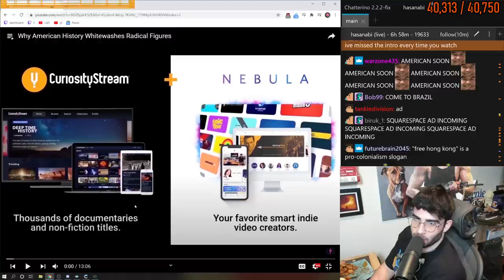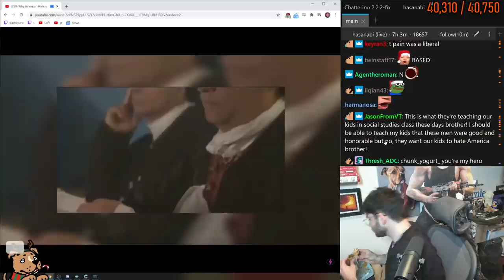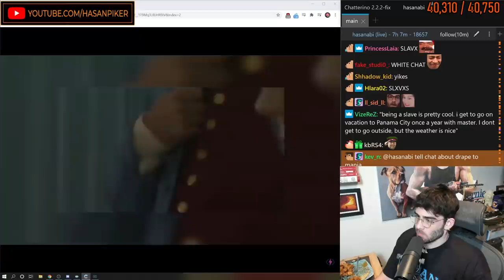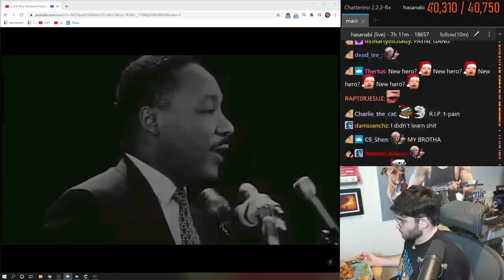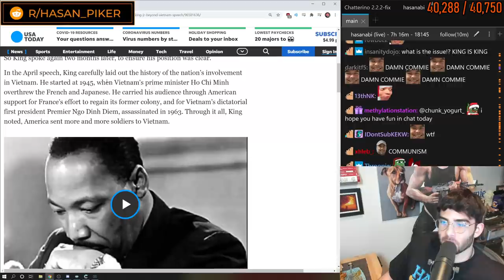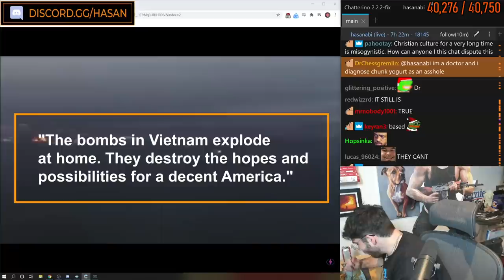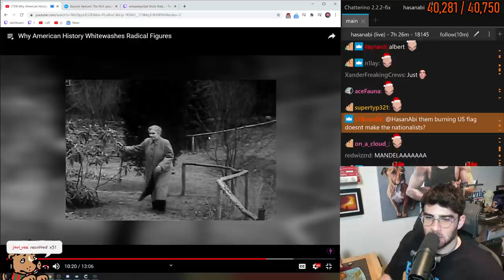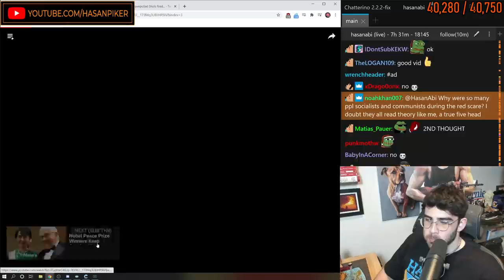HasanAbi reacts to Why American History Whitewashes Radical Figures [Mukbang]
HasanAbi reacts to Why American History Whitewashes Radical Figures by Second Thought